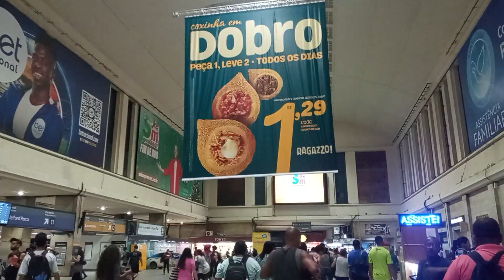carnaval rio de janeiro RJ